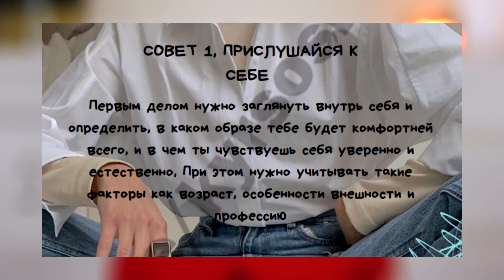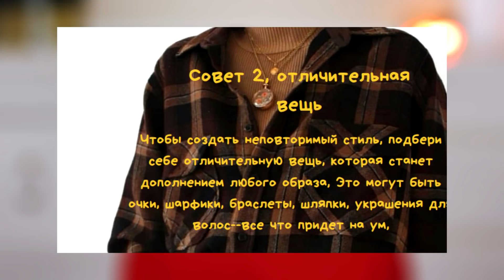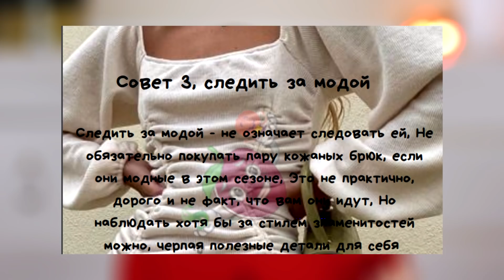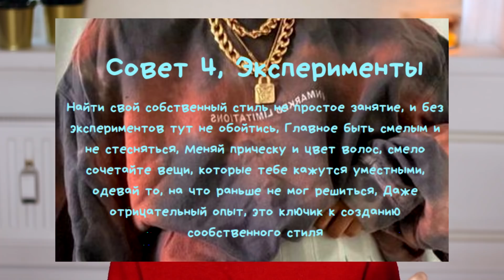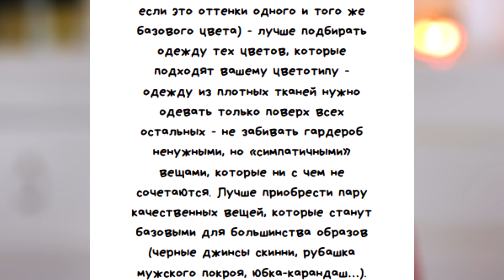ЭТО ШУТКА!!? 🔥 ХУДШИЙ ГАЙД ПО СТИЛЮ ИЗ ИНСТАГРАМ!? || МОДНЫЕ СОВЕТЫ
Это видео не спонсируется.